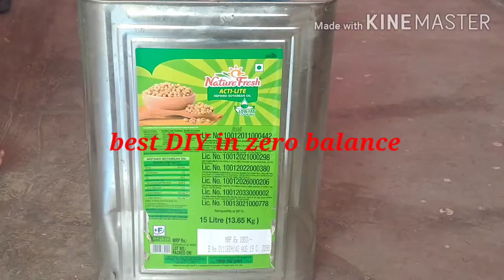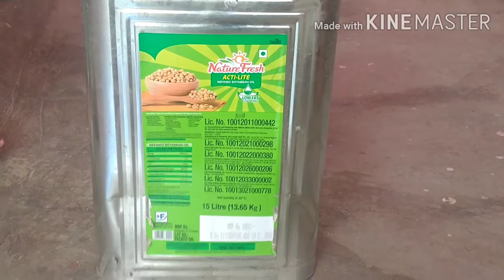DIY: kabaad se jugaad (use waste material in zero balance)Nayantara creations#DIY